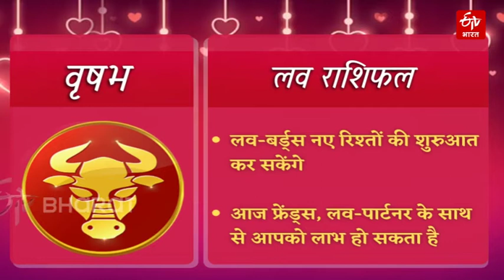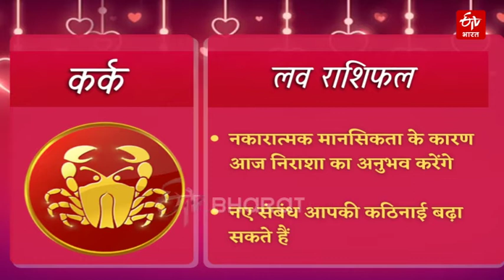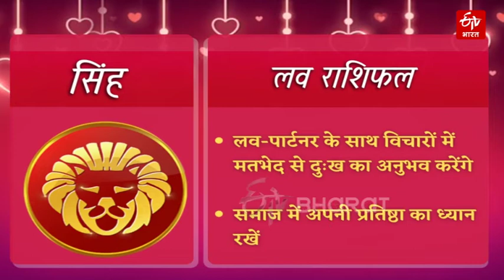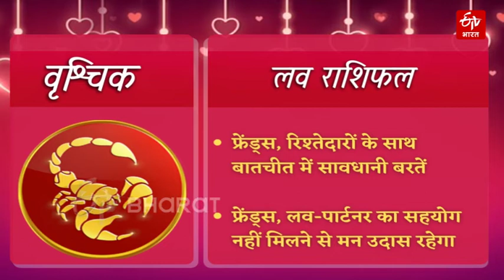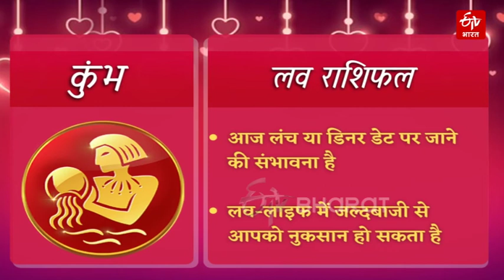29th March 20222 कोणत्या राशीवाल्यांना आपल्या जोडीदाराकडून मिळेल गिफ्ट? जाणून घ्या लव्ह राशीफळ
आपण आपल्या लव्ह लाईफबद्दल काय होईल या चिंतेत असतो. आज राशीभविष्याच्या माध्यमातून जाणून घेऊया की, आज कोणत्या राशींचे प्रेम आणि वैवाहिक जीवन चांगले राहील? कसे असेल मेष ते मीन राशींचे प्रेम-जीवन. जोडीदाराची साथ कोणाला मिळेल. प्रपोज करण्यासाठी दिवस चांगला आहे की वाट पहावी लागेल, जाणून घ्या लव्ह राशीफळ